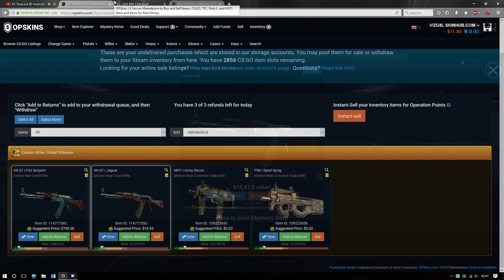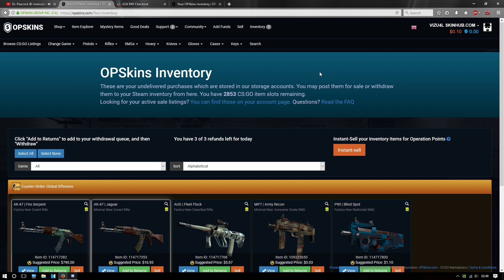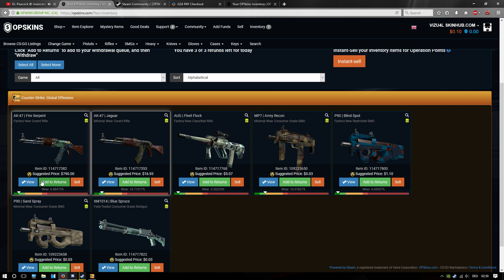OPSKINS Mystery Rifle Case | AK-47 Fire Serpent Factory New